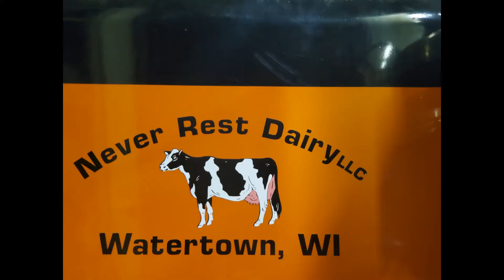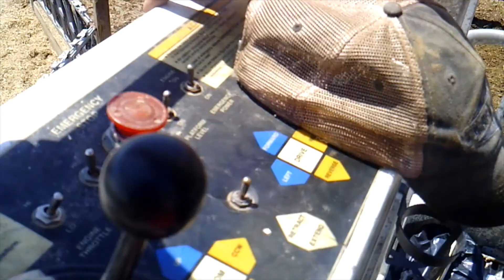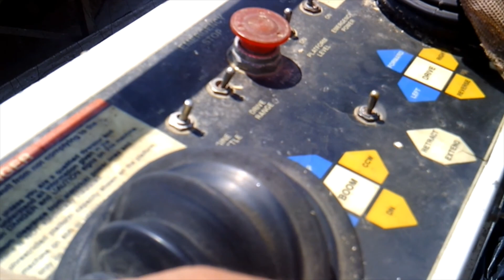Fixing Our Heifer Barn Roof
Video of us replacing our heifer barn plastic